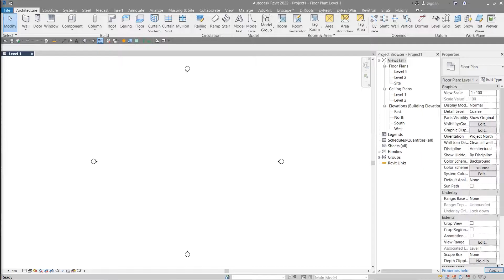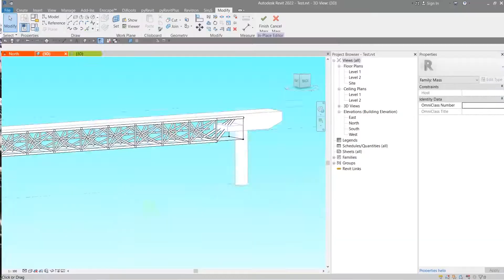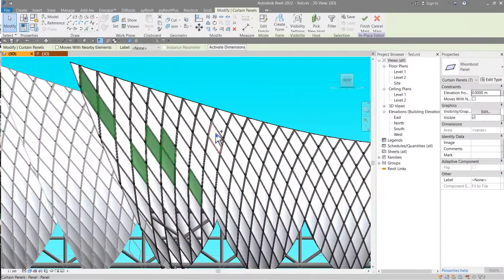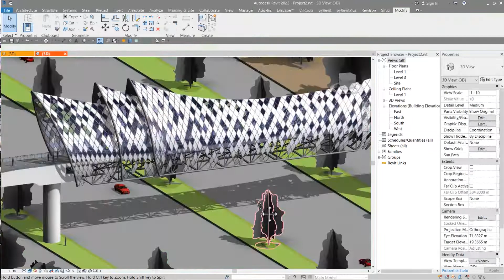Saloma Link in Revit - Bridge in Revit - [ 3 hours]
. ✅Modelled by  me

About the project :
Saloma Link (Malay: Pintasan Saloma) is a 69 metres (226 ft)[1] combined pedestrian and bicyclist bridge across the Klang River in Kuala Lumpur.

Directed northwest to the southeast it joins the districts of Kampung Baru (northwest) and Kuala Lumpur City Centre (southeast). On the southwestern end, a ramp leads up to the bridge, whereas on the northwest there are stairs and an elevator from street level.

✅Related Contents :
🟣Animation in Enscape
✅Useful Links :
🟣Q & A Group